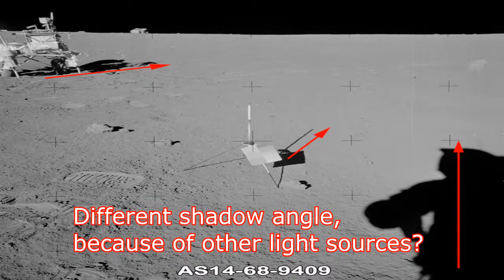Se préparer à la Fin du Monde avec la nasa- Conseils d'un Survivaliste - TERRE PLATE 2018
Le survivalisme est un terme qui désigne les activités ou le mode de vie de certains groupes ou individus qui veulent se séparer d'une catastrophe sociale ou plus globale dans le futur proche de la terre plate, et une interruption de la continuité sociétale ou civilisationnelle au niveau local, régional, national ou mondial, voire plus simplement à survivre face aux dangers naturel du réveil de peuple.

BIENTOT TOUS SURVIVALISTES À LA NAZA?